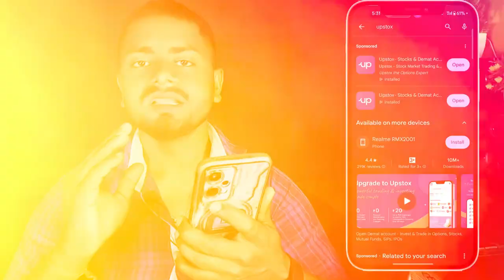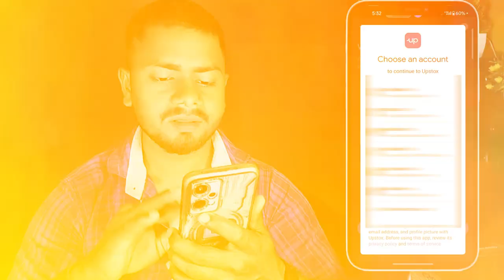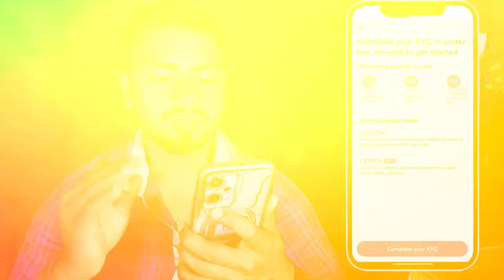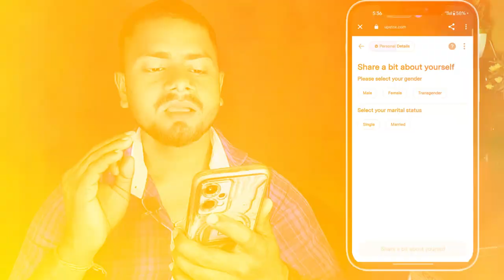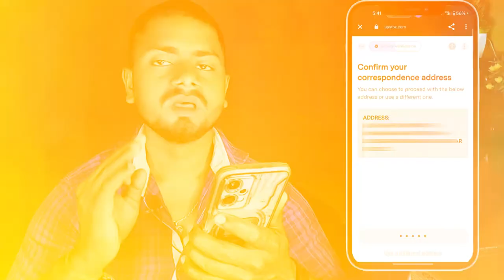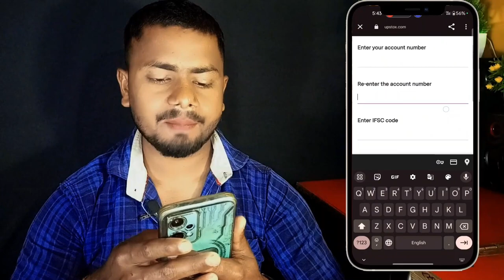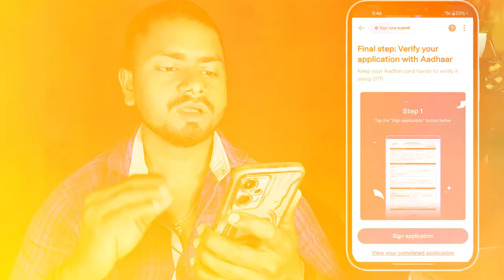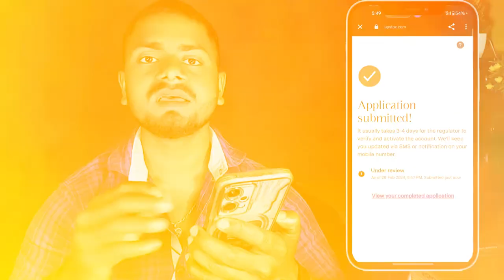Upstox Account Opening | Upstox Me Demat Account Kaise Open Kare | Upstox Mein Apna Id Kaise Banaen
Video Topic : -
upstox me demat account kaise open kare
upstox me demat account kaise khole
upstox me demat or trading account kaise khole
how to open free demat account on upstox
upstox main demat account kaise khole
new upstox me demat account kaise khole
upstox me demat account kaise khole 2024
upstox account opening
upstox account opening hindi
share market
how to open upstox account online
upstox me demat account open kaise
upstox demat account open online
upstox new account opening
upstox demat account open kaise kare
upstox me demat account open kaise kare

Saurabh Raja
From - Banka Bihar(India)